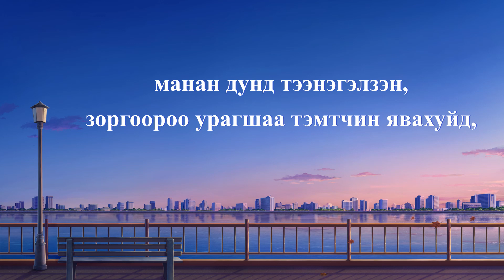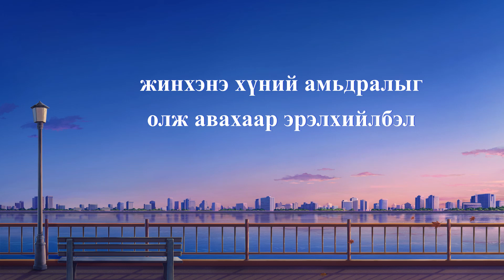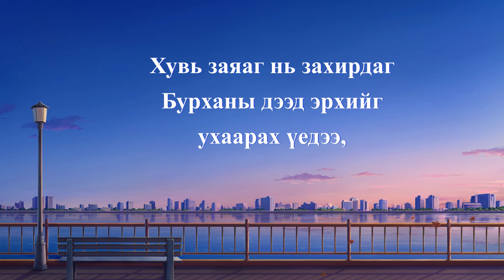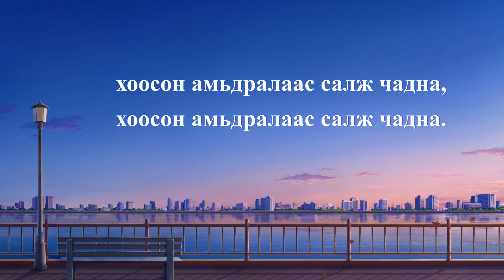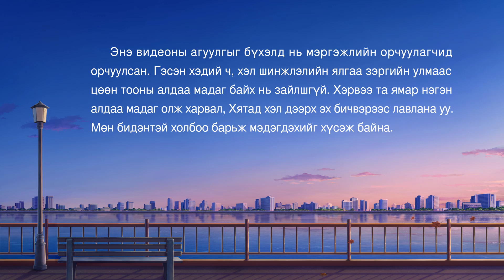Христийн сүмийн дуу “Бурхангүй өдрүүдийг зовлон дүүргэдэг” (Дууны үгтэй)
Хүн хувь заяаг ухаарахгүй,
Бурханы дээд эрхийг ч ойлгохгүй,
манан дунд тээнэгэлзэн,
зоргоороо урагшаа тэмтчин явахуйд,
энэ аяныг хийх
туйлын хэцүү,
энэ аян
зүрхийг нь зүсэх болно.
Бурхангүй өдрүүдийг зовлон дүүргэдэг.
Хүн Бүтээгчийн дээд эрхийг хүлээн зөвшөөрч,
зохицуулалт бүрд нь захирагдаж,
жинхэнэ хүний амьдралыг олж авахаар эрэлхийлбэл
сэтгэлийн шаналал,
бүх зовлонгоосоо ангижирч,
хоосон амьдралаас салж чадна,
Хүнд Бурхан байхгүй, Түүнийг харж чадахгүй,
дээд эрхийг нь танин мэдэж чадахгүй үед,
өдөр бүр хөөрхийлөлтэй,
ямар ч үнэ цэн, утга учиргүй.
Хүн хаана ч байсан, ямар ч ажил хийсэн,
Бурхан байхгүй л бол амьдрах арга,
зорилгоо гэсэн зүтгэл нь хүнд
тавьж явуулахад бэрх, эцэсгүй
сэтгэлийн зовлонг л авчирдаг.
сэтгэлийн шаналал,
бүх зовлонгоосоо ангижирч,
Хувь заяаг нь захирдаг Бурханы дээд эрхийг
ухаарах үедээ,
ухаалаг хүмүүс үүнийг мэдэж, зөвшөөрөхөөр шийдэж,
хоёр гараараа сайхан амьдралыг
босгох гэж хичээж байсан
шаналант өдрүүдийг үддэг.
Тэд хувь заяатай тэмцэж,
зорилго гээчийн араас хөөцөлдөхөө болино.
сэтгэлийн шаналал,
бүх зовлонгоосоо ангижирч,